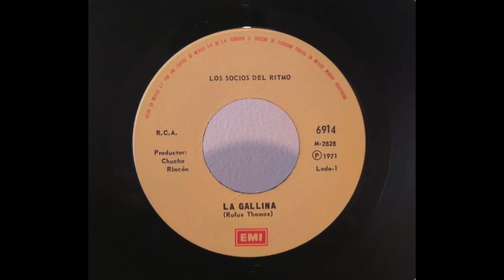Los Socios del Ritmo - La gallina (Latinfunk)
Sello: EMI Capitol
Formato: 7" 75 RPM
México
Genero: Latin funk / Latin Rock